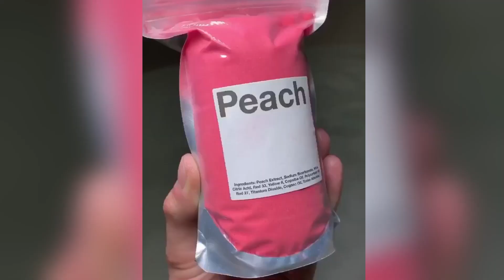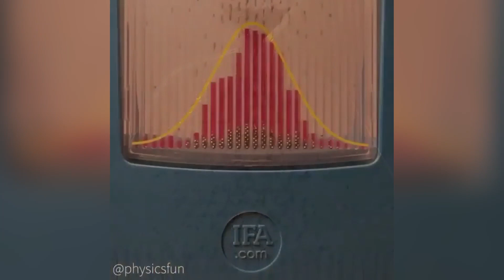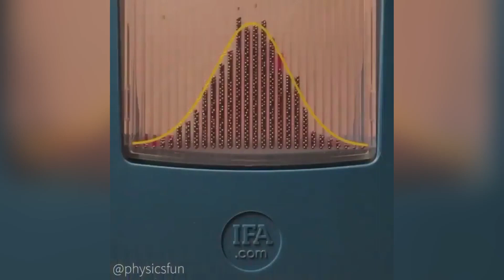Uyumanıza Yardımcı Rahatlatıcı Dinlendirici Videolar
Uyumakta zorlanıyorsan bu rahatlatıcı videoları izlemelisin slime videoları kesme videoları bütün keyif veren videolar burada. iyi seyirler
⬇️Daha Fazlası İçin Tıkla⬇️

Beni Sosyal Medyadan Takip Et!
Benim adım Serdar, sanırım bu işi yapmayı çok seviyorum.